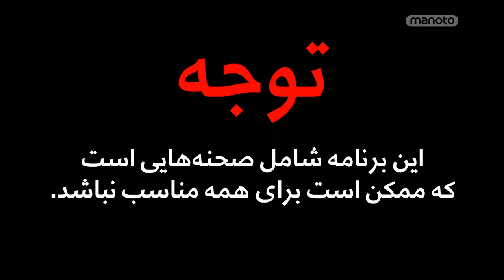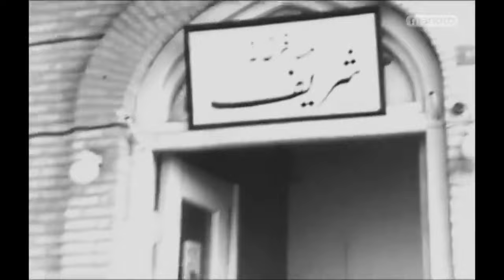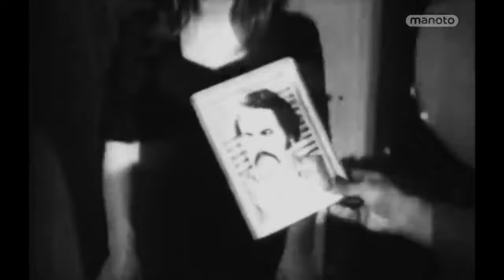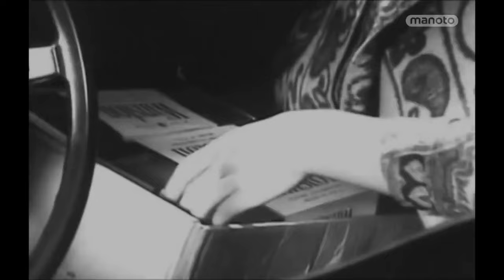"Happy Birthday", Pars Film Production, 1973 تولدت مبارک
Directed by
Nosratolah Vahdat
Writing Credits (in alphabetical order)
Ahmad Najibzadeh
Cast (in credits order)
Nosratolah Vahdat Nosratolah Vahdat ... Naser Nasiri
Vejesta Vejesta ... Shirin
Zhaleh Karimi Zhaleh Karimi ... Parvin / Pooran
Hamideh Kheirabadi Hamideh Kheirabadi ... Zab Baba / Zan Aghaa (as Nadereh)
Tootia Tootia ... Tooran
Zari Poorzand Zari Poorzand
Reza Rakhshani Reza Rakhshani ... Aghaa Jalal / Shirin's Father
Mohammad Abdi Mohammad Abdi ... Seyd Asghar
Majid Shahbaz Majid Shahbaz
Ali Zahedi Ali Zahedi
Mehdi Gholi Safapoor Mehdi Gholi Safapoor ... (as Safapoor)
Rest of cast listed alphabetically:
Mahmoud Bahrami Mahmoud Bahrami ... Shoeshine / Bootblack (as Mahmud Bahrami)
Reza Karam Rezai Reza Karam Rezai ... Steward / Mobasher
Produced by
Esmail Koushan ... producer (as Esmail Kushan)
Cinematography by
Mahmoud Koushan ... (as Mahmoud Kushan)
Sound Department
Majid Mehrjoo ... sound recordist
Music Department
Homayoon Khorram ... song composer
Aman Manteghi ... song composer
Anooshiravan Roohani ... song composer
Additional Crew
Hossein Ghasemi-Vand ... titles
Rubik Mansuri ... music selection